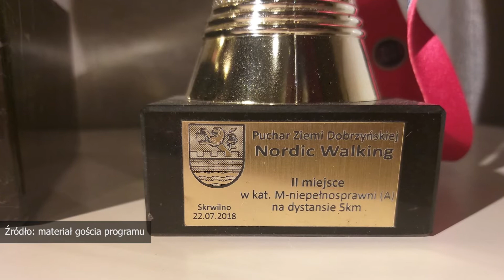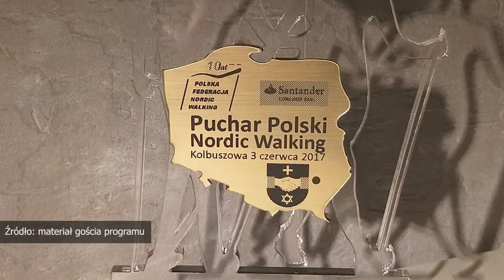Na Szlakach Płockiego Sportu -Piotr Nowaliński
O sporcie jakim jest nordic walking opowiada gość Piotr Nowaliński.